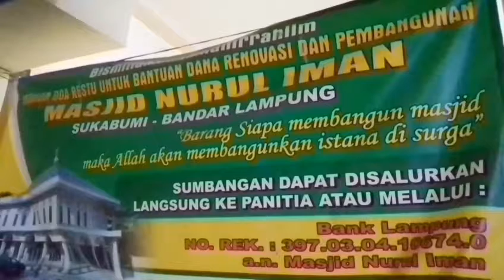Walimatus Safar Haji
Lokasi:
Masjid Nurul Iman, Sukabumi Bandar Lampung, Gg. Masjid, Sukabumi, Kec. Sukabumi, Kota Bandar Lampung, Lampung (35122)
SAMPEL NARASI OPINI...
Menunaikan ibadah haji merupakan cita-cita setiap umat Muslim. Selain Haji adalah ibadah yang amat mulia, ibadah tersebut adalah bagian dari rukun Islam bagi muslim yang mampu menunaikannya.
Salah satu tradisi di kalangan umat Muslim adalah mengadakan walimatus safar haji. Walimah berarti “pesta” dan safar artinya “perjalanan”. Jadi walimatus safar merupakan pesta yang diadakan untuk melepas calon jamaah haji pergi ke tanah suci.
Acara walimatus safar ini merupakan bentuk syukur dari pemangku hajat, orang yang akan naik haji, karena diberi kesempatan berkunjung ke Tanah Suci.
Walimatus safar atau slametan sebelum berangkat haji sudah ada sejak zaman kolonial Belanda. Umumnya, sebelum berangkat haji ada upacara perpisahan untuk saling memaafkan antara calon jamaah haji dengan masyarakat, mulai dari keluarga, kerabat dan juga tetangga. Upacara tersebut tiada lain adalah sebagai bentuk penghormatan kepada calon jamaah haji. Bisa jadi upacara tersebut menjadi pertemuan terakhir sehingga tidak menjadi beban di kemudian hari karena sudah saling memaafkan.
Penyelenggaraan walimah disebabkan mau berangkat haji, tidak dikenal dalam khazanah fikih Islam. Walaupun demikian, hal ini tidak berarti dilarang. Memberi makan kepada orang lain dengan maksud sedekah adalah hal yang jelas dianjurkan dalam syariat. Yang tidak boleh adalah meyakini bahwa Walimatus Safar (hendak berangkat haji) adalah sesuatu yang disunnahkan atau dicontohkan oleh Rosululloh sholallohu alaihi wasallam. atau bahkan bagian dari tuntunan berhaji, hingga bila tidak dilakukan lantas dinilai cacat dalam beragama. Dan bila dalam praktiknya sesuai adat setempat ternyata memakan biaya besar, sehingga dapat menghalangi orang untuk berhaji karena modalnya pas-pasan atau potensial menjadi ajang persaingan prestis dan pamer, maka wajib untuk diluruskan kembali.
Para tokoh masyarakat dan para ulama memiliki peran penting untuk menjelaskan kepada masyarakat, agar masyarakat tahu bahwa itu bukan hal yang disunnahkan apalagi diwajibkan.
Sesuai dengan namanya, haji adalah persoalan menata niat, sebelum hal-hal lain menyangkut ongkos, transportasi, dan aktivitas manasik. Keliru menata niat akan berakibat pada kerugian yang besar, mengingat pengorbanan yang dicurahkan untuk ibadah haji juga besar. Bukankah sia-sia belaka membangun istana megah di atas fondasi yang rusak? Secara fiqih ibadah haji mungkin sah, tapi secara hakiki bisa jadi keropos baik sejak sebelum berangkat haji, saat berhaji, bahkan setelah berhaji.
Keluarga Besar UIN Raden Intan...
CATATAN: Ini adalah sampel dari "Video Narasi Opini". Sebenarnya saya kurang menguasai topik "haji", hanya menyatukan pro dan kontra yang ada di beberapa artikel internet. Pola naskah-nya seperti biasa...
(1) Mengenal Walimatus Safar,
(2) Problem terkait hukum Walimatus Safar,
(3) Ending (menata niat).
Karena ini sampel, mohon maaf jika ada kekurangan, kepada Allah saya mohon ampun jika ada kesalahan.